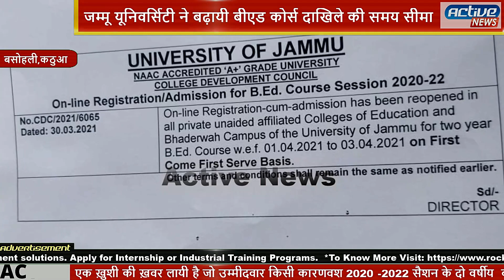जम्मू यूनिवर्सिटी ने बढ़ायी बीएड कोर्स दाखिले की समय सीमा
बीएड करने के चाहवान विद्यार्थियों के लिए जम्मू यूनिवर्सिटी की ताज़ा नोटिफिकेशन एक ख़ुशी की ख़वर लायी है जो उम्मीदवार किसी कारणवश 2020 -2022 सैशन के दो वर्षीय  बीएड कोर्स में दाखिला नहीं ले पाए थे अब उनके लिए यूनिवर्सिटी ने ऑनलाइन दाखिले की समय सीमा तीन दिन ( 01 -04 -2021 से 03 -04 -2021  तक)  के लिए बढ़ा दी है, किसी भी राज्य का जनरल वर्ग का 50 % व् एससी, एसटी केटेगिरी का 45 %मार्क्स के साथ बीए पास या एमए पास उम्मीदवार इस अवसर का फायदा उठा सकता है ।